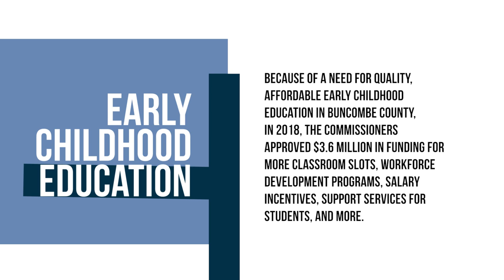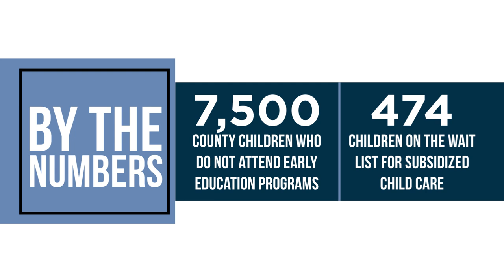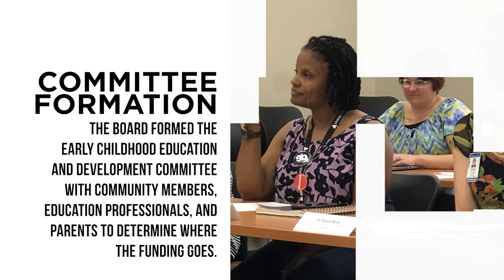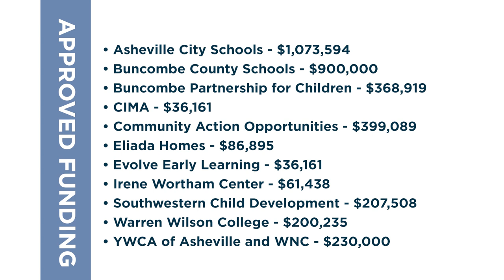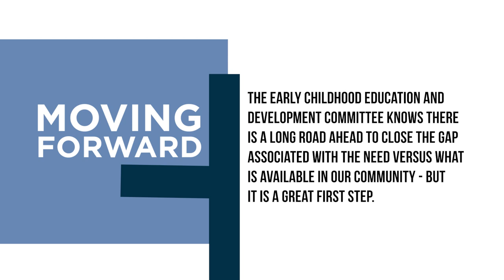Early Childhood Education and Development Funding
The Board of Commissioners established an Early Childhood Education and Development Committee to determine where $3.6 million in local funding will go annually to support community endeavors to support children and families during their first 2,000 days of life.